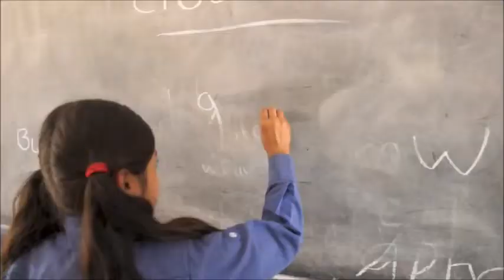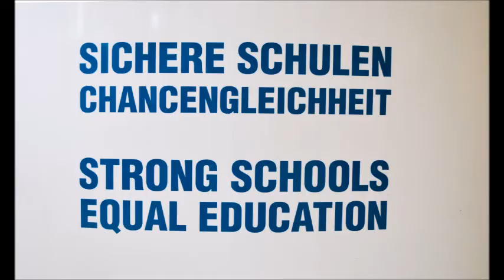Mostviertel-Mitte tut was - Brian Matthews - Children of the mountain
Im Schuljahr 2017/2018 lud die LEADER-Region Schülerinnen und Schüler zwischen 10 und 14 Jahren zu einem Aufsatzwettbewerb rund um das Thema „Ehrenamt“ ein. „Beschreibe eine Person die du bewunderst, weil sie sich ehrenamtlich engagiert“ lautete das Thema, dem sich die 20 eingereichten Aufsätze widmeten. In diesen Aufsätzen, die die SchülerInnen der vierten Klassen der NMS Rabenstein-Grünau und Frankenfels geschrieben haben, zeigte sich einmal mehr wie vielfältig und abwechslungsreich ehrenamtliche Tätigkeit ist. Die drei Gewinneraufsätze wurden mit Unterstützung der AufsatzautorInnen von Filmgestalter Erwin Schmitzberger als Digital Story aufgearbeitet.

So befasste sich einer der drei Gewinnerfilme mit Brian Matthews aus Frankenfels, der sich mit seinem Verein „Children of the Mountain“ leidenschaftlich für die Bildung von Kindern in Nepal einsetzt.